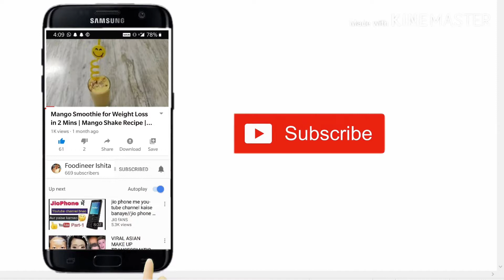Crispy Corns Recipe | Barbeque Nation Style Crispy Corn | Fried Crispy Corn Recipe क्रिस्पी कॉर्न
We all love corns in everything, but Crispy Corn is an emotion for us foodies. Try this amazing and easy barbeque nation style Crispy Corn Recipe at your homes and Enjoyyyy :)

INGREDIENTS➡️
1. Corns
2. Cornflour
3. Salt
4. Red Chilli Powder
5. Chat Masala
6. Lemon
7. Coriander leaves

Love Love
Ishita❤️